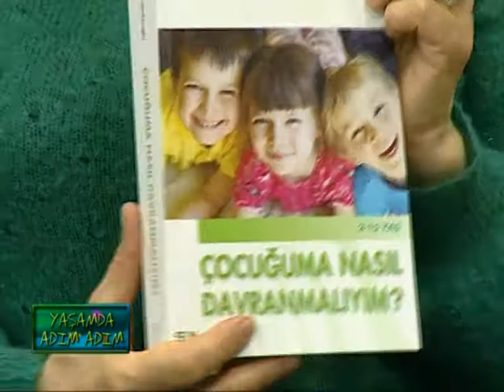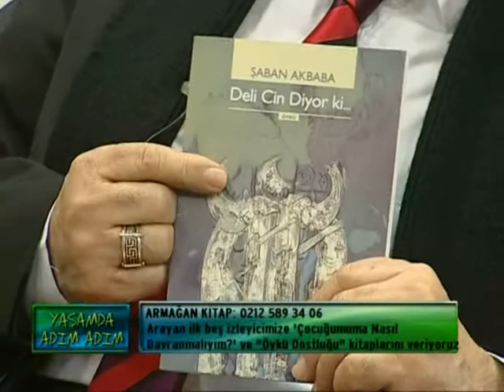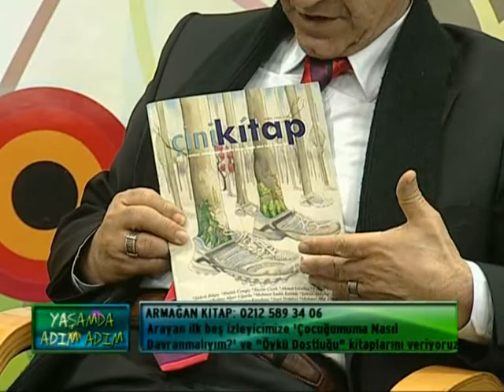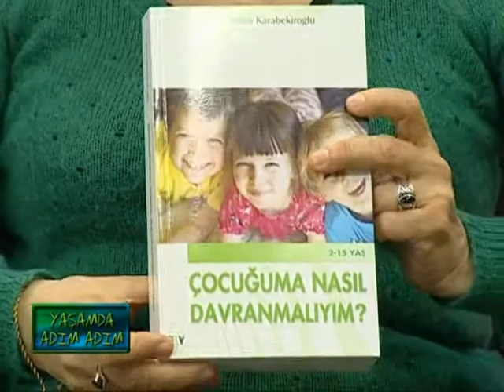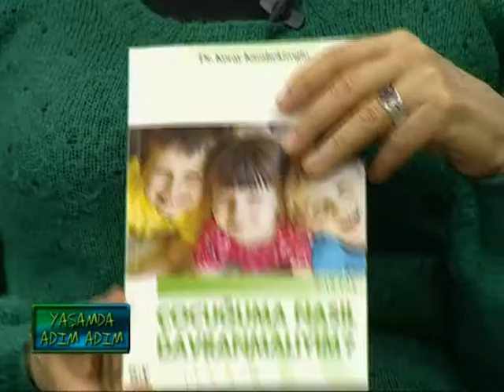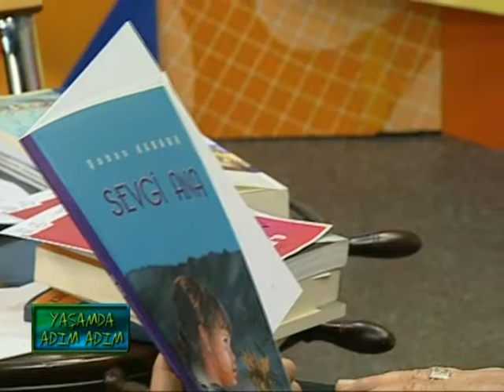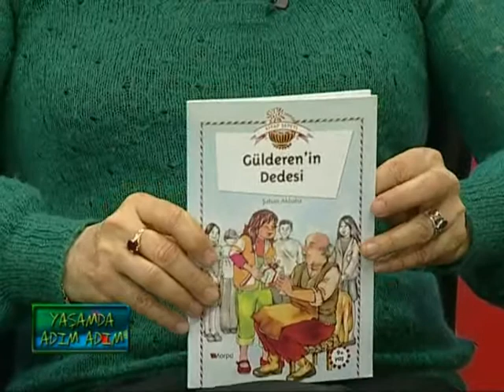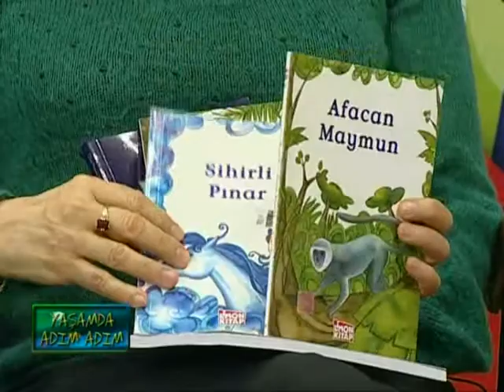Yaşamda Adım Adım - 14 Şubat 2014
Şair-yazar-eğitimci Gülsüm Cengiz'in hazırlayıp sunduğu Yaşamda Adım Adım'ın bu haftaki konusu Çocuklar ve Gençler için Bilim ve Sanat Merkezleri...
Bilime ve sanata ilgi duyan çocukların ve gençlerin, ders saatlerinin dışında eğitim gördükleri yerler olan Bilim ve Sanat Merkezleri birçok il ve ilçemizde bulunuyor. Yaşamda Adım Adım'da bu hafta, bilim ve sanat çalışmalarının çocukların gelişimindeki yeri,  Bilim Sanat Merkezlerinin işlevi gündeme getiriliyor. Program konuğu, Bursa'daki Kamil Tolon Bilim Sanat Merkezi'nin müdür başyardımcısı, şair ve yazar Şaban Akbaba...